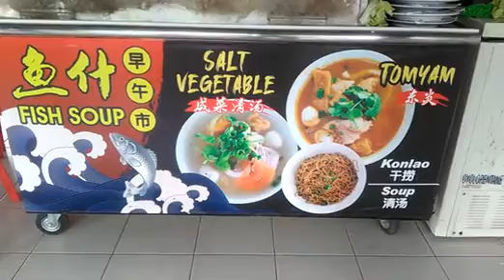DINING OUT DURING THE PANDEMIC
While the threat of getting infected by COVID-19 still prevails, the world is slowly going back to the pre-pandemic lifestyle.

Most restaurants now allow visitors to dine in and enjoy their favourite meal. While eating at home still remains to be the best and the safest option.

When eating outside, our choice is to find an open-air restaurant instead of the enclosed air-conditioned. Going out to places that are overcrowded is also not a good idea.

We scout for a clean environment and see that all the staff are wearing masks. We also observe if they sanitize the dining tables after each customer.

The Malaysian government had laid down a strict SOP to follow both for the restaurant operators and their customers.

We also take note of whether everyone is following the social distancing and patronize the restaurant only if these protocols are being followed. We also make sure that we sit far from other customers.

We wear a mask at all times except of course when drinking or eating. While waiting for the order or the bill to arrive, it's best we mask up. Besides avoiding touching our eyes, nose and mouth, we remember to constantly wash or sanitize our hands. We try to avoid touching tables and chairs as much as possible.